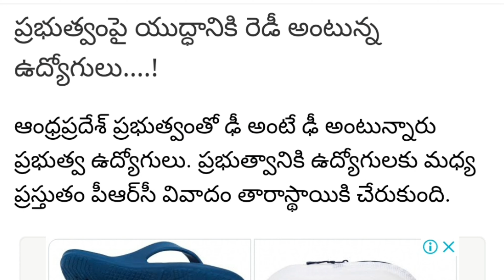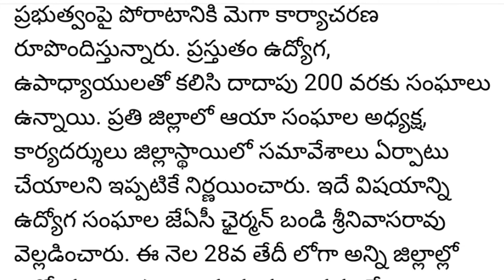PRC కోసం Fight కి సిద్దం | ప్లాన్ ఏంటి..?